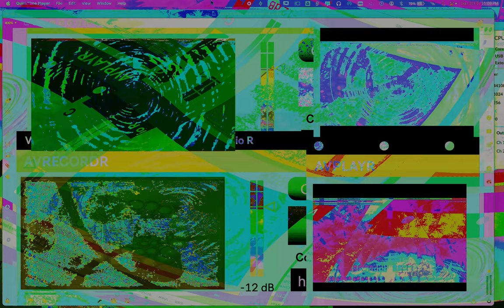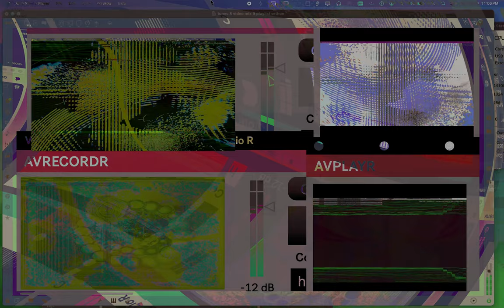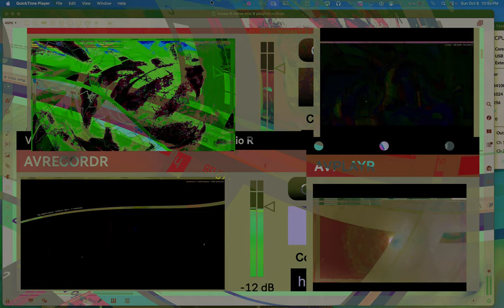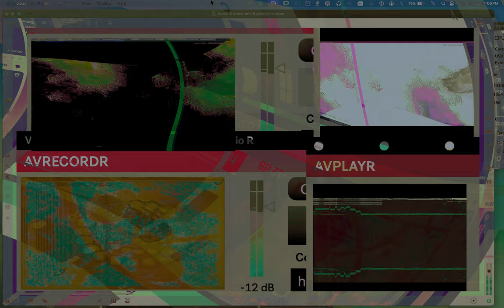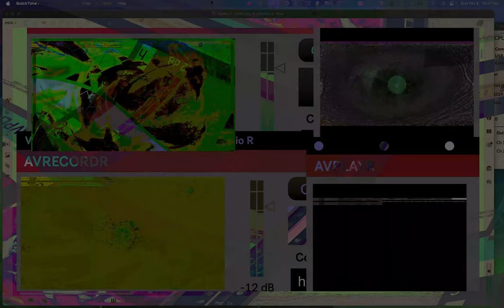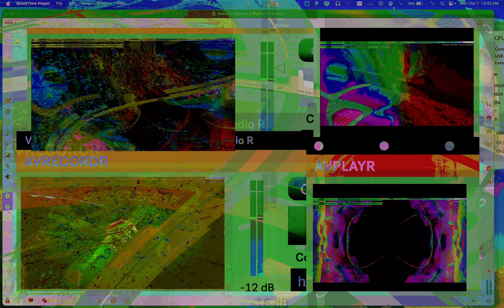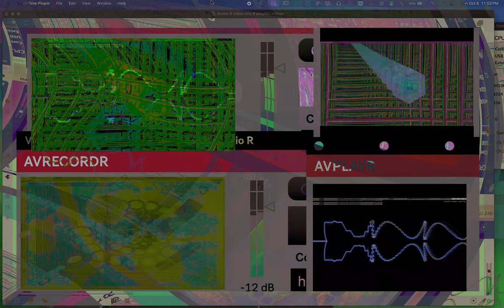Movie 24 10 18 08h09m15s series V